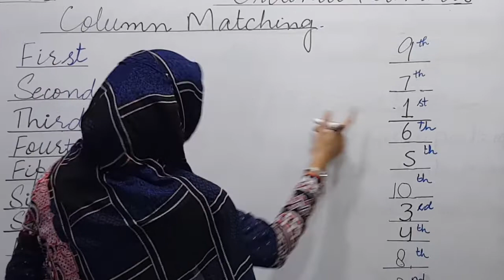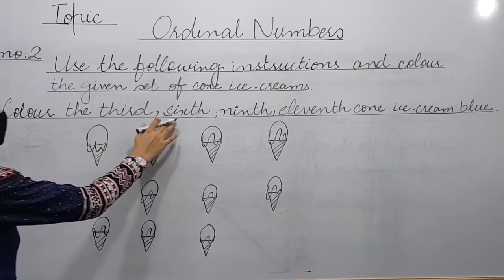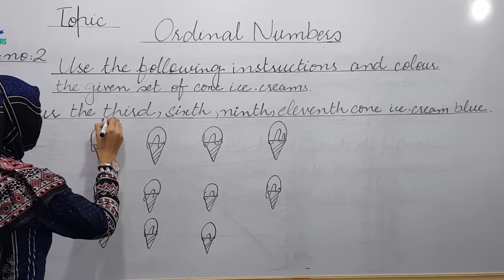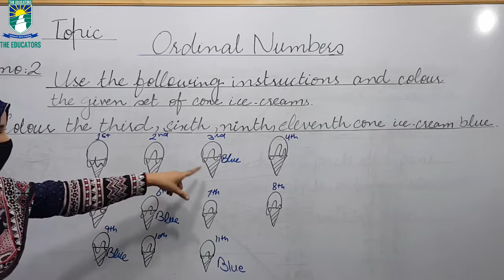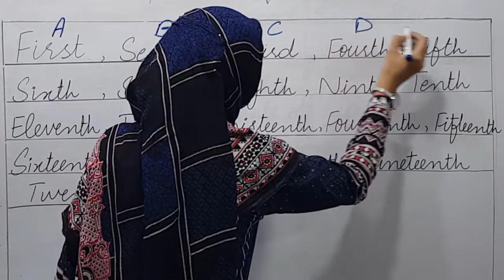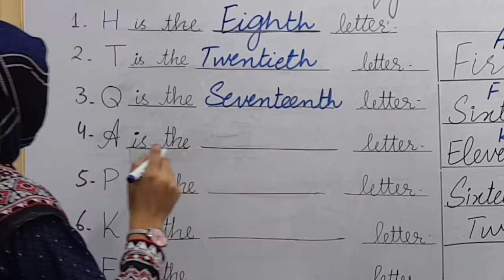Math Class 2 W1 Lec 2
Class 2
Math
Week 1-2